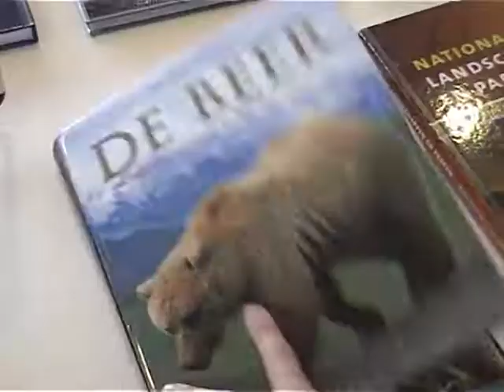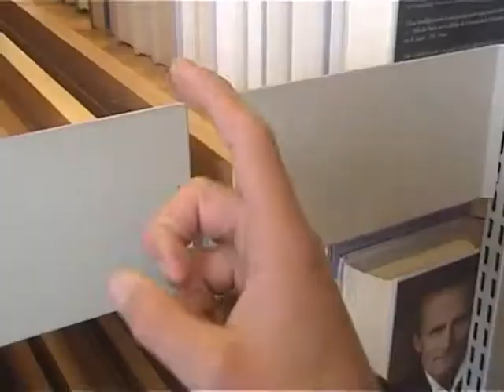geluidencollage canisius havo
Filmpjes gemaakt door de HAVO-leerlingen van het Canisius College almelo tijdens de CKV manifestatie 2018 op de bilbliotheek Almelo onder begeleiding van Beeldend Kunstenaar Patrick Ros